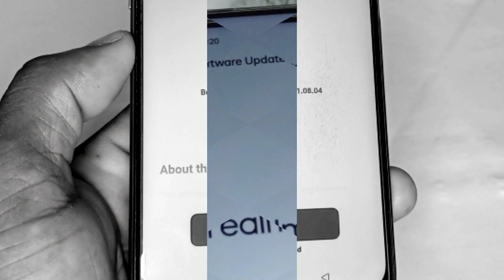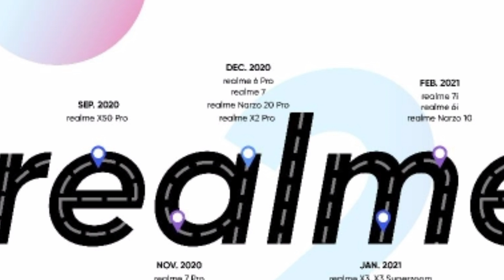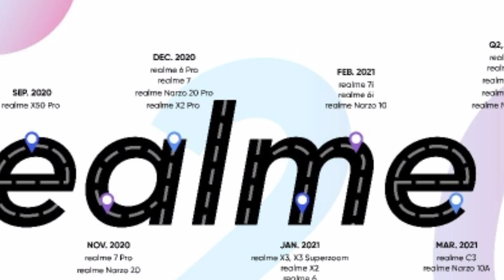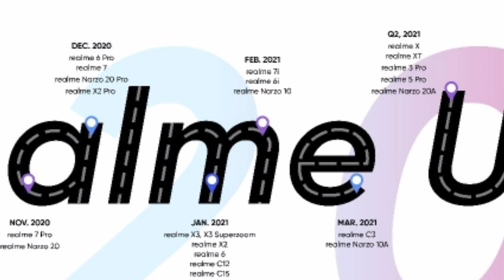Realme UI 2.0 August Stable update//Realme UI 2.0 Stable update for Realme 7/6/Narzo Series/C series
he'll friends is video me June update kaise kare
realme Narzo 20 c.11 software update
realme Narzo 20 June update
realme Narzo 20 new software update
realme Narzo 20 c.11 June update
realme Narzo 20 June c.11 software update
realme Narzo 20 new software update features
realme Narzo 20 new software update tips
realme Narzo 20 may software update kaise kare
max technical Krishan
realme Narzo 20 game problem solving
realme Narzo 20 camera software update
realme Narzo 20 new hanging problem
realme Narzo 20 hanging Heating problem
update
realme mobile June update device list
Realme C3 June 2021 Update
Realme C3 June New Update
Realme 2 Pro June Update
Realme c2 June Update
Realme 8June update
Realme 8 Pro June Update
Realme Narzo 10 June Update
Realme Narzo 10A June Update

Realme June 2021 Update
Realme 3 Pro June 2021 Update
Realme 3 Pro New Update May 2021
realme 3 Pro realme Ul 2.0 kb ayega
realme 5 Pro realme Ul 2.0 kb ayega
realme X realme Ul 2.0 kb ayega
realme XT realme Ul 2.0 kb ayega
Realme XT June 2021 Update

topics

realme UI 2.0 open beta update
realme Android 11 stable update
realm XT realme ui 2.0 Update Features realme Android 12 update
realme 3 Pro me realme ui 2.0 kb ayega
realme 5 Pro me realme ui 2.0 kb ayega
realme ui 2.0 XT update
realme XT June update
realme XT Android 11 update
realme XT Android 11 software update
Max Technical Krishna

realme X realme UI 2.0 kb ayega
realme XT realme U1 2.0 kb ayega
Realme XT New Update May 2021
Realme X June 2021 Update
Realme X June Update
Realme 5 Pro June 2021 Update
Realme 5 Pro New Update May 2021
Realme X2 June 2021 Update
Realme X2 New Update May 2021
Realme X2 Pro June 2021 Update
Realme X2 Pro New Update May 2021
Realme 3i June 2021 Update

Realme Narzo 20 Pro New Update
Realme NARZO 20 Pro June Update

realme Narzo 20 laging problem solving
realme Narzo 20 laging problem
@realme India